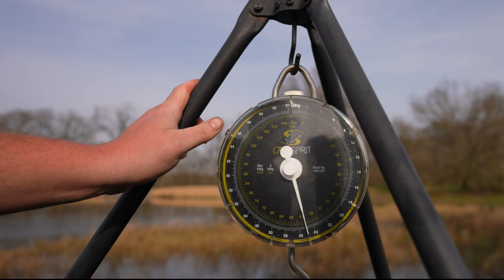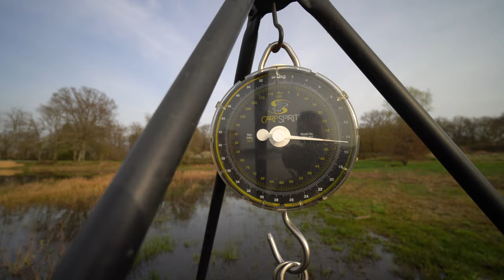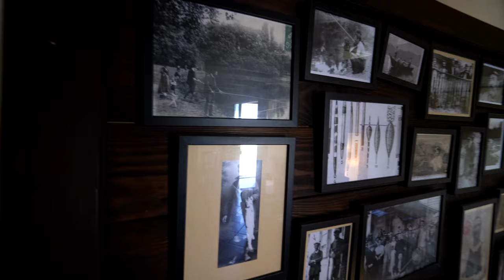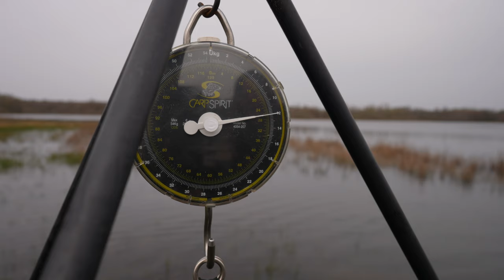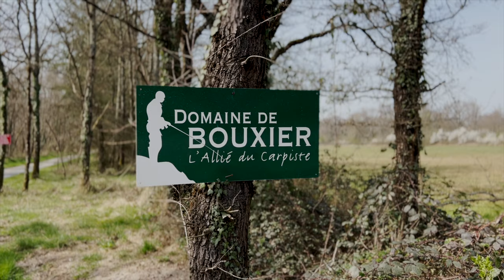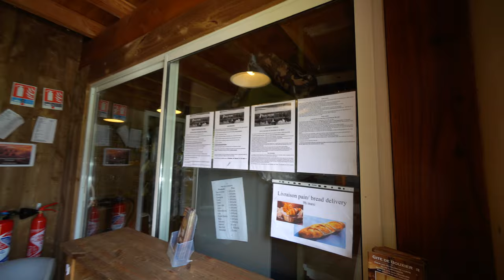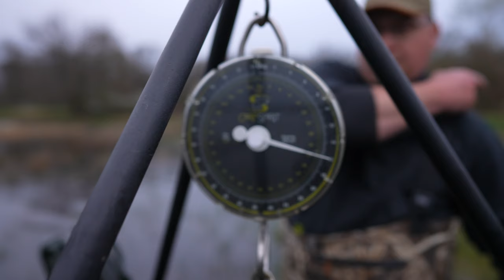KARPERVISSEN met 3 METER ZIG rig op DOMAINE de BOUXIER - MEGA lange en ZWARE karper als eerste vis!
- met ruim 21 hectare water, slechts 7 stekken en topvissen tot 29,3kg een prachtbestemming voor elke karpervisser!

Lizette en Bianca vierden er in maart 2022 hun karpervisvakantie vanaf stek 1 samen met hun Belgische vismaat Kenny. De omstandigheden waren episch. Maar liefst 20 graden temperatuur verschil in een week van zon naar storm, kou, vorst en zware sneeuwbuien!

Bekijk nu deze avontuurlijke karper vlog video om te zien hoe zij deze visweek alle karpers wisten te vangen op een zig rig van maar liefst 3 meter lang. Vanaf stek 2 hadden de Duitse karpervissers Alex en Cornelius ook een enorm taaie sessie , maar op het einde van de week kwam het toch nog goed.

Veel kijkplezier gewenst bij deze video. Op vindt u alle informatie over karpervissen aan Domaine de Bouxier. Daar kunt u ook uw karpervisvakantie op dit betaalwater eenvoudig regelen.